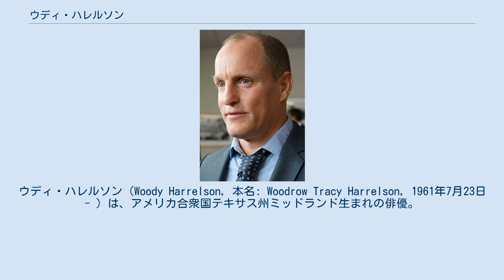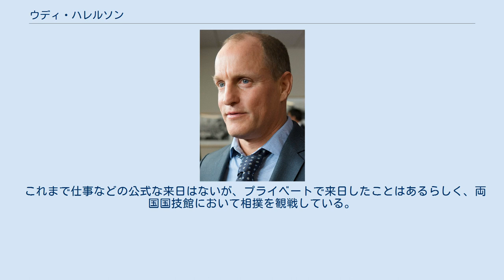ウディ・ハレルソン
カンナビス・アクティヴィスト
ウディ・ハレルソン（Woody Harrelson, 本名: Woodrow Tracy Harrelson, 1961年7月23日 - ）は、アメリカ合衆国テキサス州ミッドランド生まれの俳優。
悪役やスキャンダラスな役を得意とする。
身長は175cmである。
 マフィアの雇われ殺し屋の父と、弁護士秘書の母の間に生まれる。
父チャールズは1968年と1978年に殺人を犯し（1978年の事件は連邦判事を銃殺）、終身刑となり、服役中に死去。
父はまた、ジョン・F・ケネディ暗殺の実行者の一人と名乗っていたこともある。
兄と弟がおり、弟のブレット・ハレルソンは俳優である。
 ハノーヴァー大学卒業後、ニューヨークへ渡り、演技を学ぶ。
ニール・サイモンの舞台でデビューし、テレビ・シリーズ『チアーズ』でお茶の間の人気を獲得した。
1992年から本格的に映画界に活動の場を移し、1994年、オリバー・ストーン監督の話題作『ナチュラル・ボーン・キラーズ』で頭角を現す。
翌々年には、ミロシュ・フォアマン監督の『ラリー・フリント』で実在のポルノ雑誌編集者を演じてアカデミー主演男優賞にノミネートされた。
危険な男だけでなく間抜けな男も演じられるのが強み。
 演技の実力はあるものの、数々の問題行動を起こすことでも有名。
1983年、道路で踊り狂い交通渋滞を引き起こした上に警官を殴って逮捕されたのを皮切りに、1996年にマリファナを栽培して逮捕、同じ年には環境保護を訴えてゴールデンゲートブリッジに登り逮捕、2002年にはロンドンでタクシーの後部座席を破壊して逮捕されている。
2009年には空港でパパラッチを殴るという事件を起こしたが、パパラッチがゾンビに見えたと釈明した。
また、環境保護運動家、反戦活動家、ヨガのインストラクターと様々な顔を持っているが、とりわけ大麻合法化活動家として有名である。
 私生活では、1985年にニール・サイモンの娘で歌手のナンシー・サイモンと結婚したが入籍翌日に離婚を申請。
10ヶ月後に正式に離婚した。
1987年テレビ番組の撮影現場で出会った元アシスタントのローラ・ルイと交際、デニ、ゾーイ、マカーニの3人の娘がいる。
一家揃ってコスタリカで原始的な暮らしをしている。
2008年12月28日、長年交際してきたローラ・ルイと結婚。
ハワイのマウイで挙げた結婚式には、オーウェン・ウィルソン、ショーン・ペン、アラニス・モリセットなど内輪の友人と親族が招かれた。
 これまで仕事などの公式な来日はないが、プライベートで来日したことはあるらしく、両国国技館において相撲を観戦している。